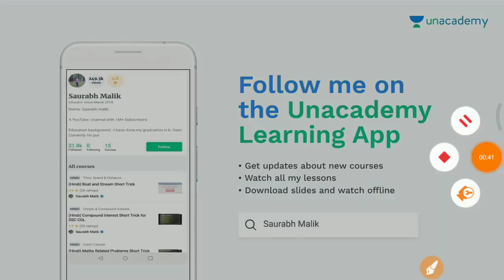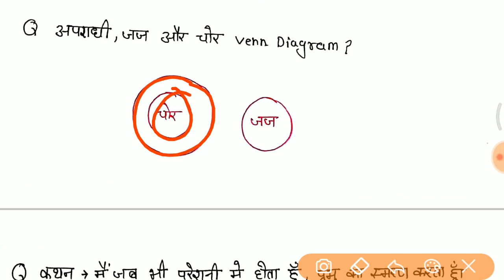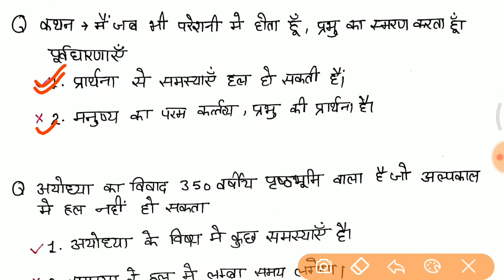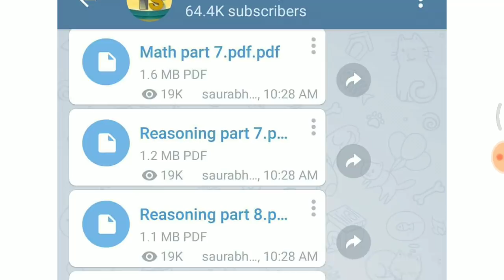3rd Shift 25 Sept सबसे ज्यादा प्रश्न पूछे गए जरूर देखलेना //GROUP D full paper analysis in hindi //